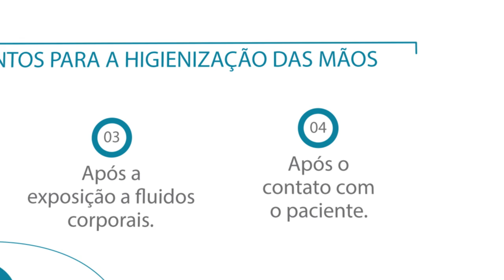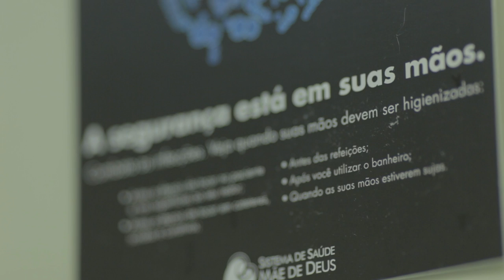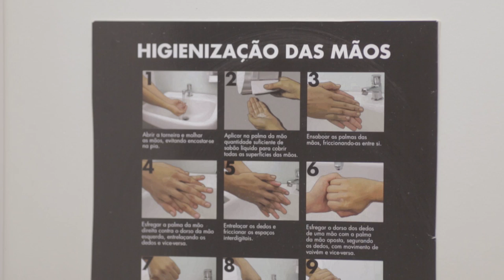Higienização das mãos - Hospital Mãe de Deus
Vídeo criado pela equipe do Hospital Mãe de Deus sobre a importância da implementação de práticas adequadas de higienização das mãos para a prevenção de infecção relacionada à assistência à saúde com a participação da alta liderança da instituição.